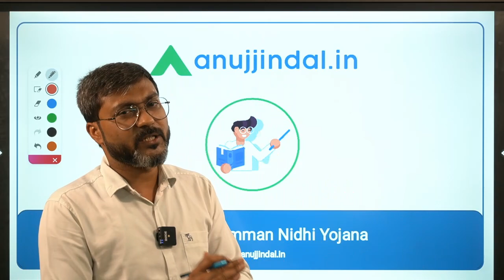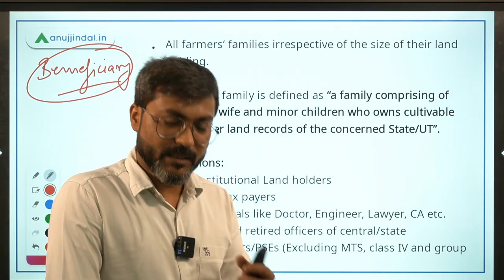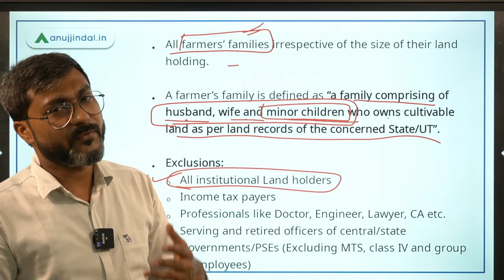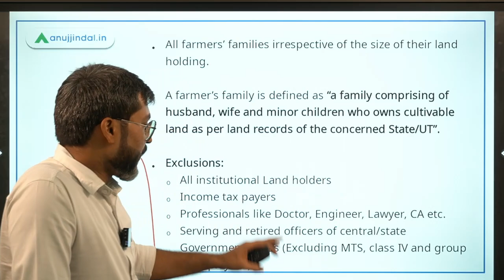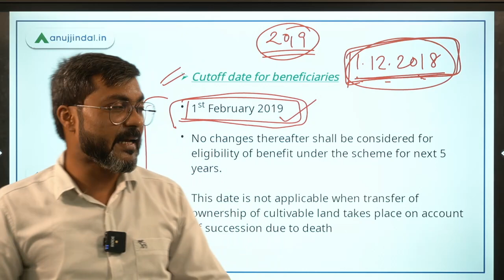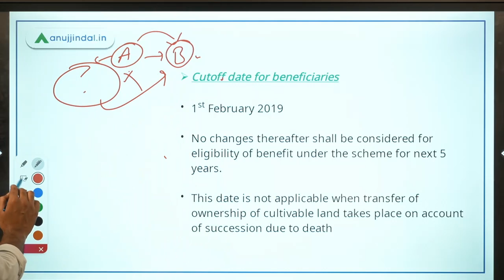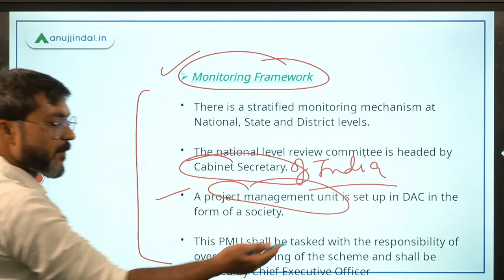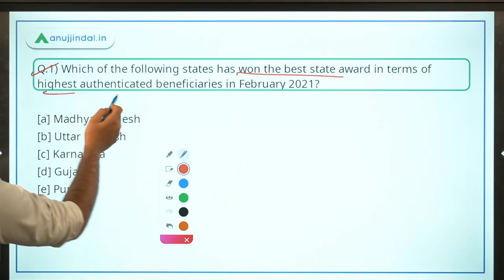NABARD Grade A 2021 | Government Schemes | PM Kisan Samman Nidhi Yojana by - Manish sir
Mere knowing that under PM KISAN scheme, government is providing Rs.6000 per annum to the farmers' families is not enough for the exams now.
If you want to learn the minute details of the scheme, then do watch the complete session.
We will also discuss some questions based on the scheme.